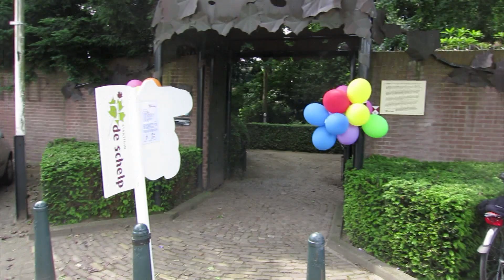Bouncing Around - It's right here for You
Afsluiting seizoen 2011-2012 van Jazzclub Oosterhout met Bouncing Around in Stadstuin "de Schelp" in Oosterhout op zondag 10 juni 2012
Bezetting:
Bart Kuijstermans, trombone;
Ed Langer saxofoons;
Jan Tervoort, piano;
Loes van Wees, vocals;
Wouter Bombeeck, tuba;
Piet van Elswijk, banjo;
Henk Kruitwagen, cornet en leider;
Ger Booiman, drums;
Jac Schatorjé, klarinet/sax